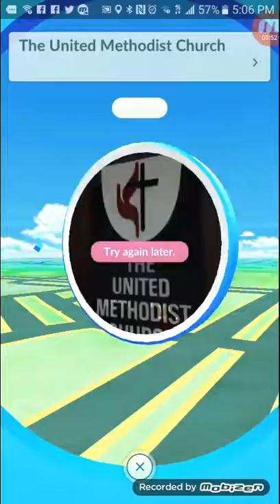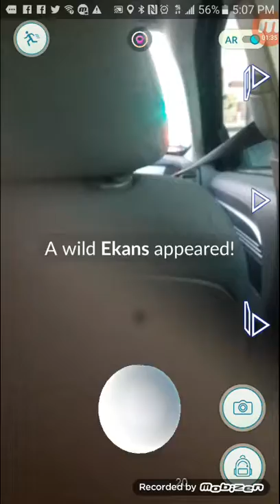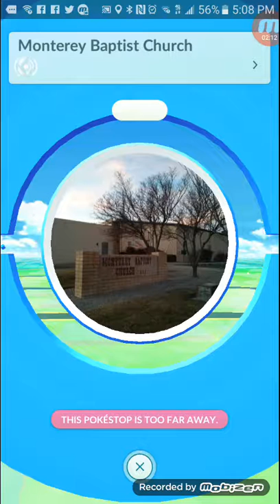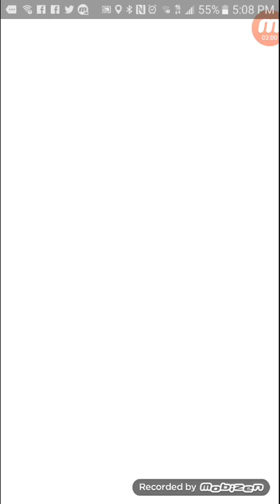Pokemon go gameplay is back baby!!!!!!